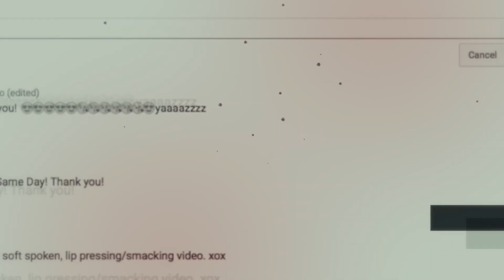Sisters ASMR Eating Sounds Trying Cotton Candy Treat Soft Spoken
Eating Bunny Tail Lane Cotton Candy  (Grape) Eating Sounds To Help Relax.  Grab Head Phones.
Za @MrsLoveToBeLoved
Nadine @Nadinemiamor

Mouth Sounds
Cotton CandyASMR
ASMR Eating
Mukbang
Pickle Lady
Eating show